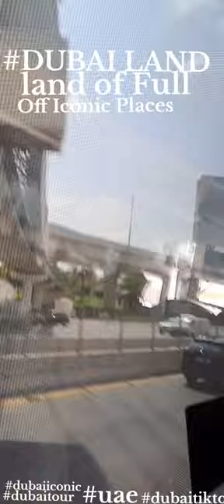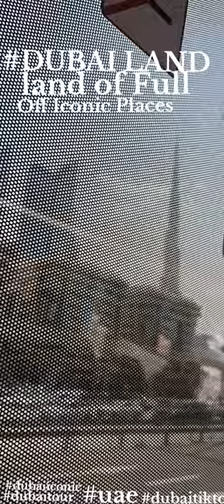THE MOST MORE ICONIC LAND MARK STRACTURAL ONLY IN DUBAI 🇦🇪 UAE.